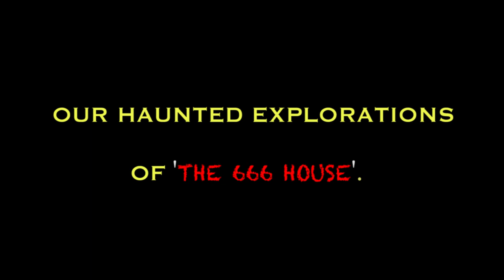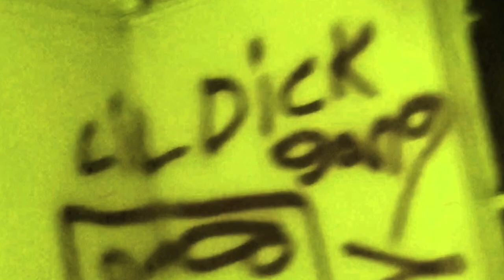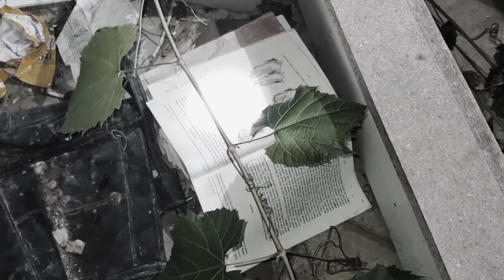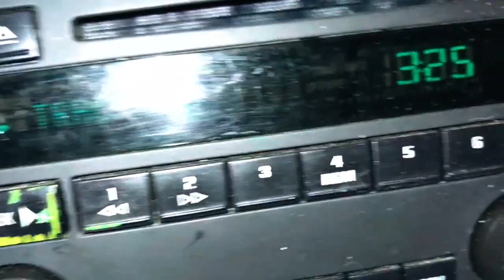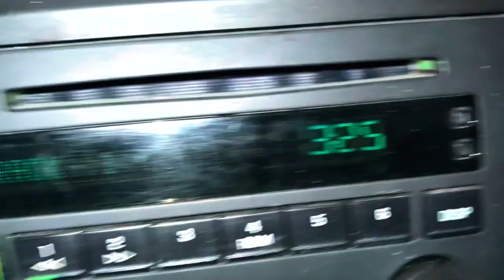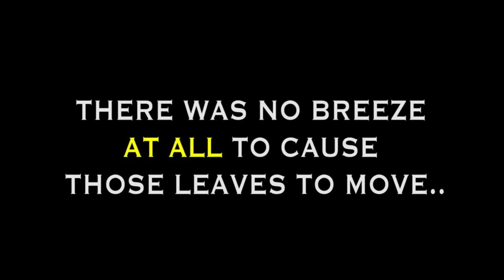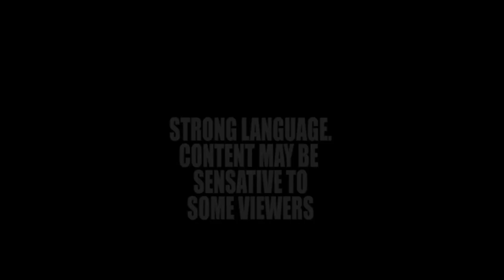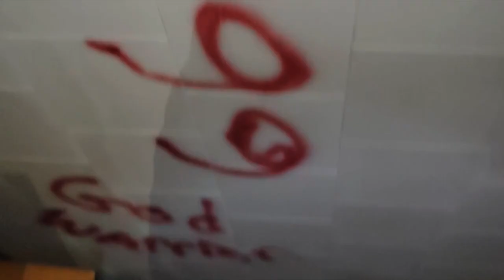THE HAUNTED ABANDONED '666 HOUSE' - Ruined By A Destructive Past - FULL EXPLORATIONS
The haunted abandoned 666 house is located close by to us and has quite a few rumours and myths running around about it.  One of them being that a family had burned to death in the house (We did not find this yet until our last investigation).

Here is the full series of our explorations of 'The 666 House', a house so haunted that locals claim nobody will buy it due to this reason and so it remains abandoned.

We hope you enjoy and this is your chance to see all of ours explorations of this haunted abandoned shhpooky '666 house'.

IF YOU WOULD LIKE TO HELP OUR PARANORMAL INVESTIGATIONS GET EVEN BETTER EVEIDENCE CONSIDER A DONATION TO HELP US GET BETTER EQUIPMENT AND CAMERAS .